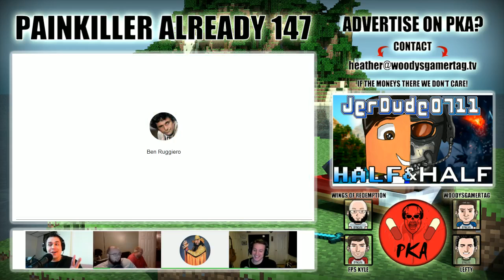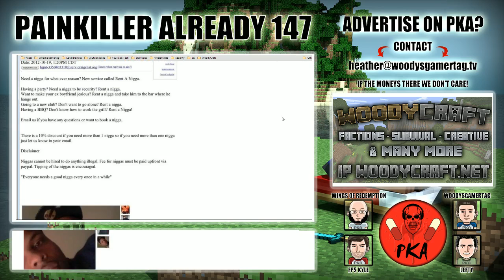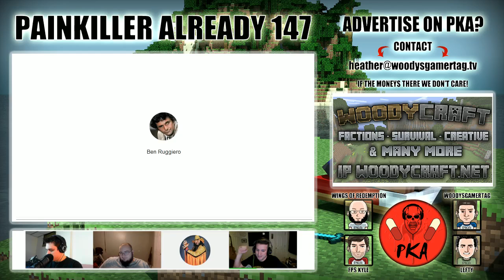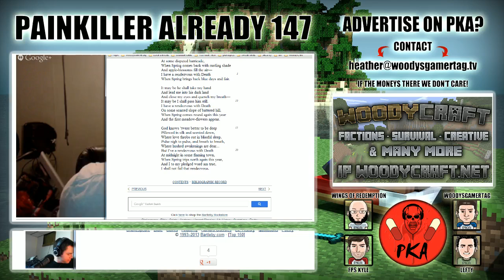Painkiller Already 147 Polygamy, Wings Love Life, Murder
Look, I know the audio isn't perfect.  Today is my wife's birthday and I had to go with it and spend time with my family. If you want to d/l it and make it perfect then go for it.  I'll reupload your fixed version.